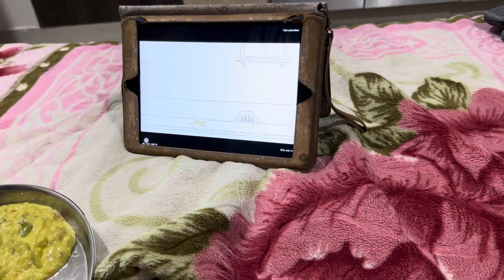Isko bolte hain vlog || a day in my life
Humne kiya sher o shairi ka vlog

Best vlog
Bike vlog
Couple vlog
Friends vlog
Family vlog